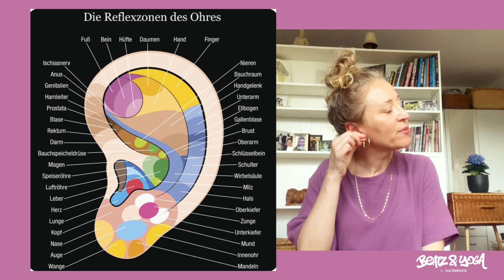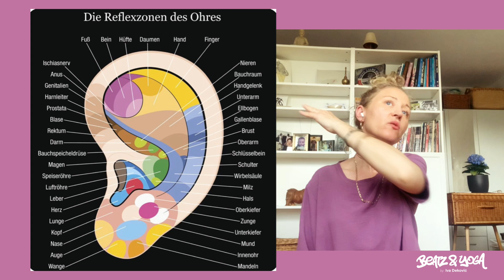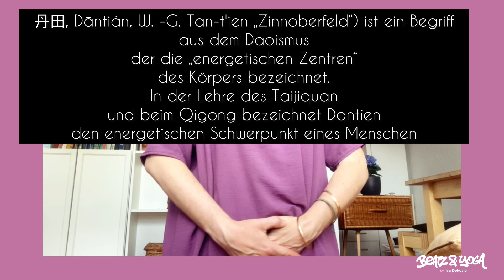Effektivste Qi-Gesicht’s Massage in nur 5 Minuten!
Effektivste Qi-Gesicht Massage !